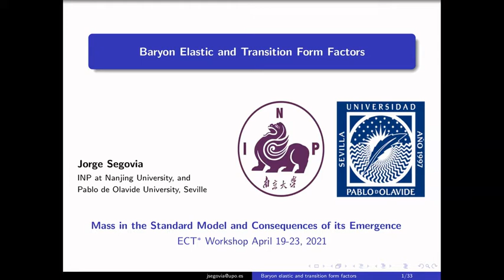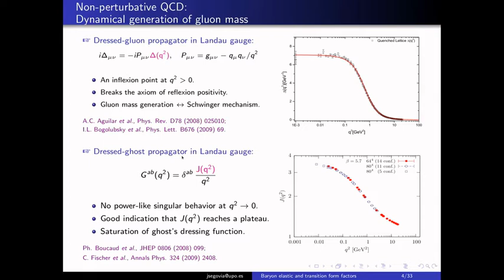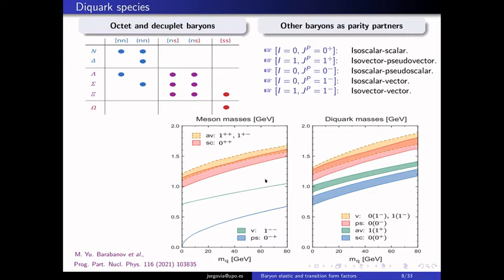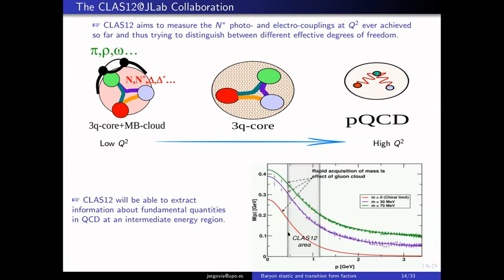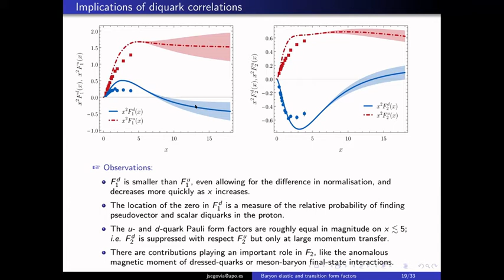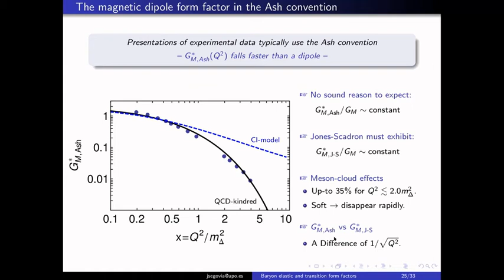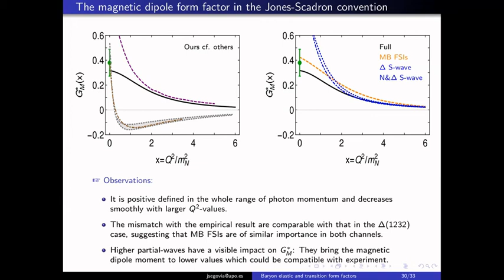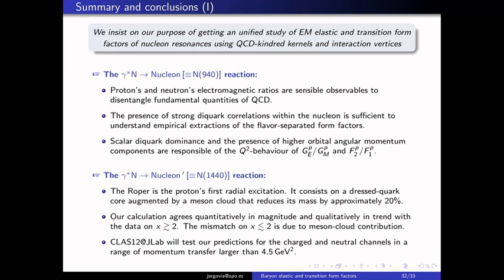Baryon elastic and transition form factors | Jorge Segovia